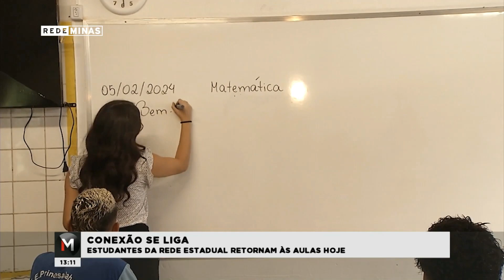Volta às aulas na rede estadual de educação em MG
Data: 05/02/2024
Veiculação: Rede Minas
Programa: Jornal Minas 1ª Edição

Matéria produzida sobre a volta às aulas nas escolas públicas estaduais em MG.